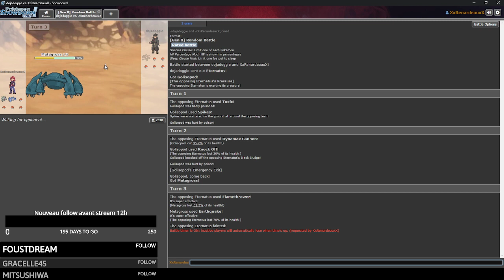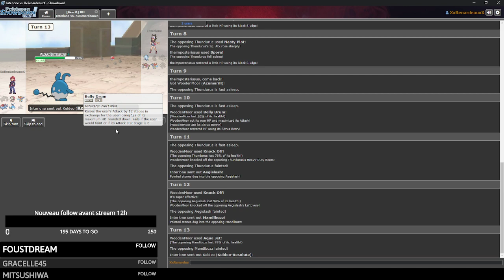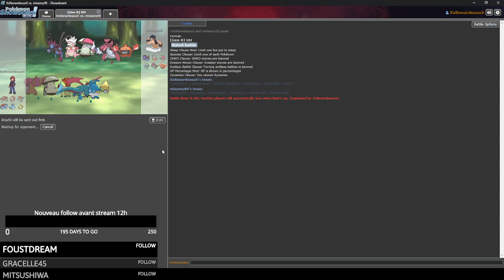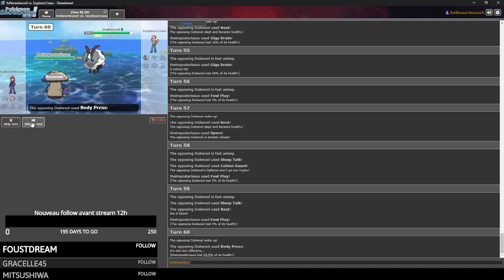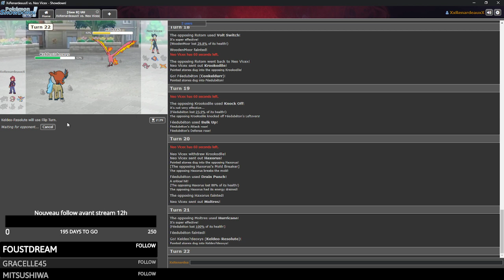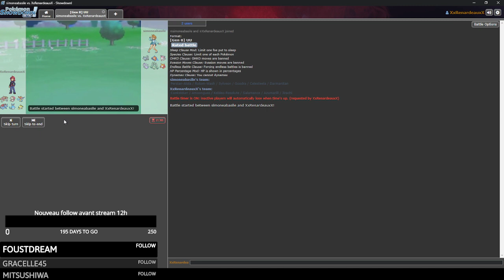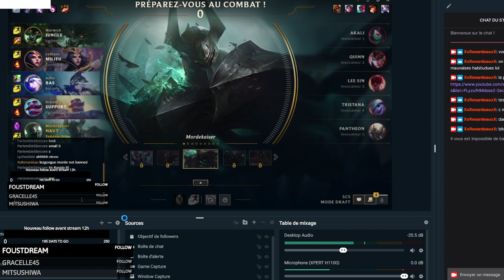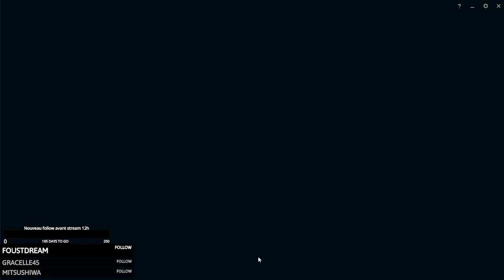pire stream de ma vie A LAIDE